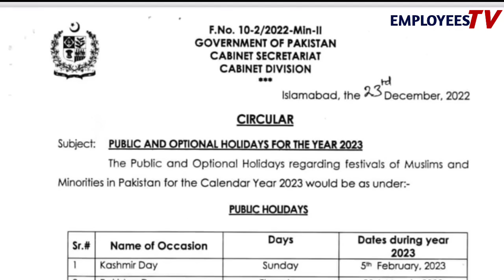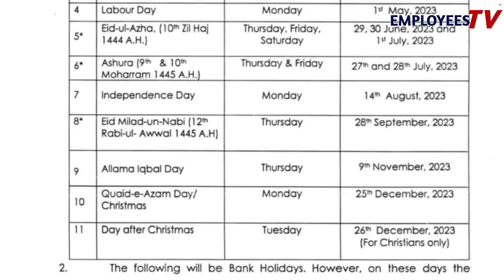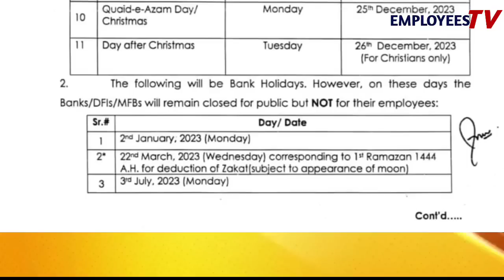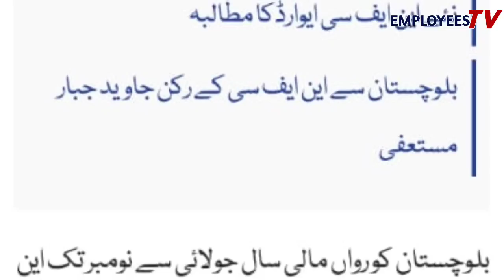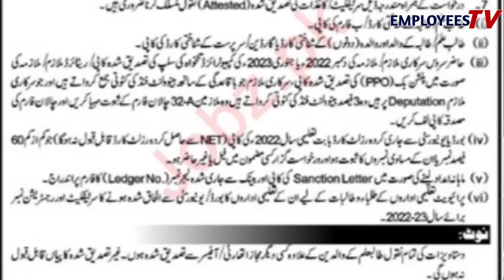Today Notification and News for Govt Employees l Public Holiday 2023 l Benevolent Fund l Scholarship